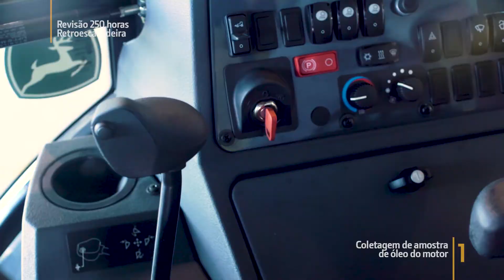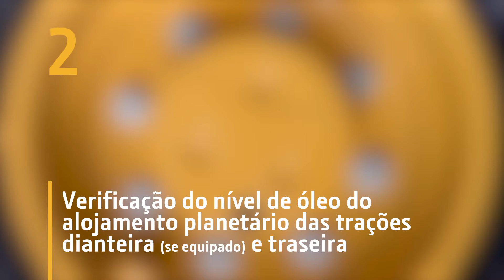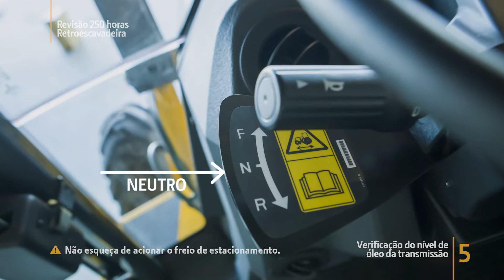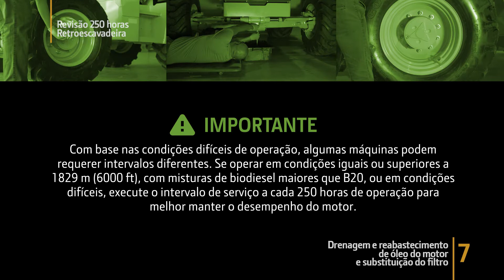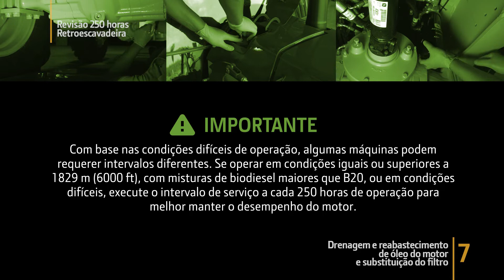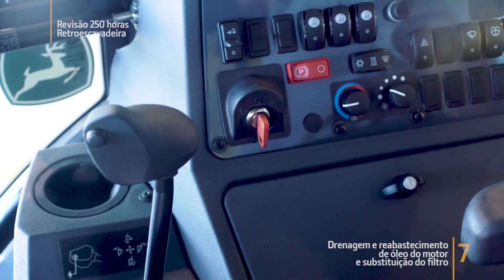Retroescavadeira | Revisão 250 horas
Neste vídeo você confere os itens de revisão de 250 horas, como coletagem de amostra de óleo do motor, verificação do nível de óleo do alojamento do eixo dianteiro, entre outros.